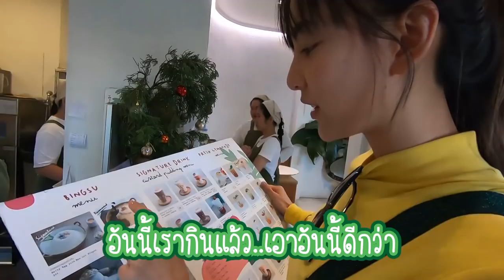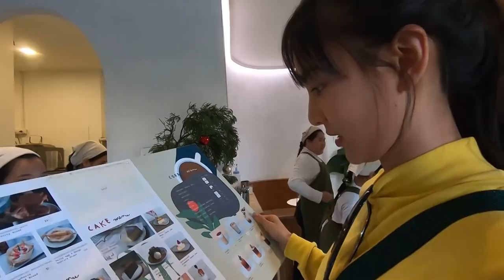ธันกรีน EP.5 | เราไม่ได้กอดเธอหลายวันเลย...ทะเลาะกัน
ไปถึงเชียงใหม่ก็ยังไม่วายตีกัน